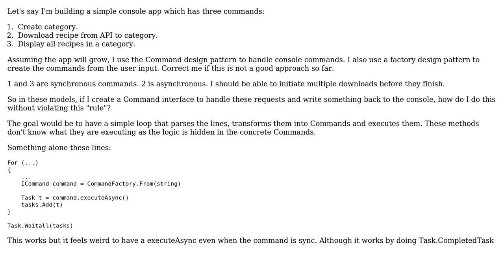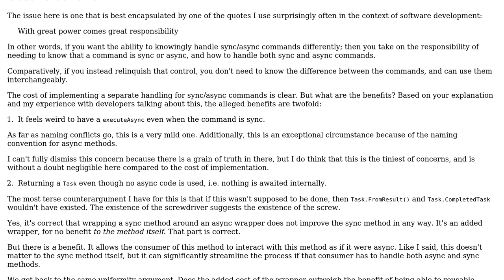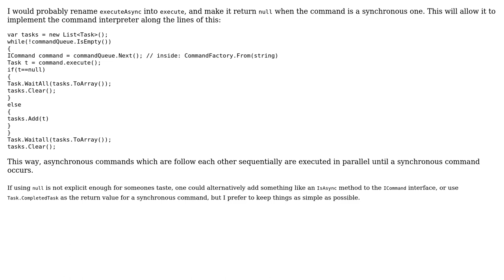Combining synchronous and asynchronous commands when using the command pattern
Software Engineering: Combining synchronous and asynchronous commands when using the command pattern

With thanks & praise to God, and with thanks to the many people who have made this project possible! | Content (except music & images) licensed under CC BY-SA | Music | Images & others | With thanks to user Lucas user Flater user Doc Brown and the Stack Exchange Network Trademarks are property of their respective owners. You are responsible for your own actions.